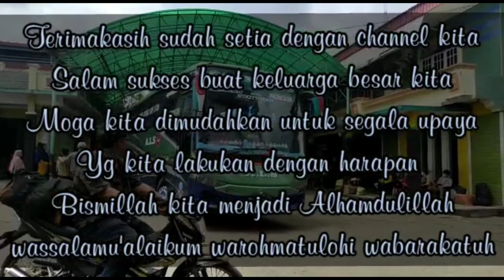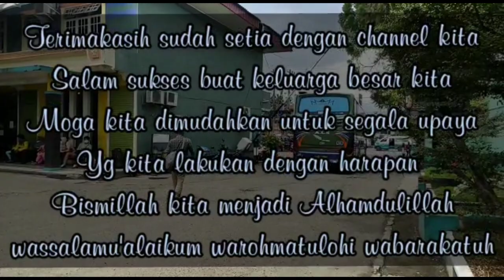Wajah Baru dan beda dari yg lain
untuk als yg ada di vidio ini tampil beda dengan armada bus als yg lain nah lengkapnya lihat di vidio kita

📱 instagram:Bangdul Tjbus facebook:Bangdul Tjbus tiktok:Bangdul Tjbus
Untuk layanan pembelian tiket atau barang/paketan serta pengambilan 👇 ☎️tlp:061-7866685
layanan tiket secara online TRAVELOKA👈 sementara hanya melayani pemberangkatan dari Medan ketika vidio ini dibuat